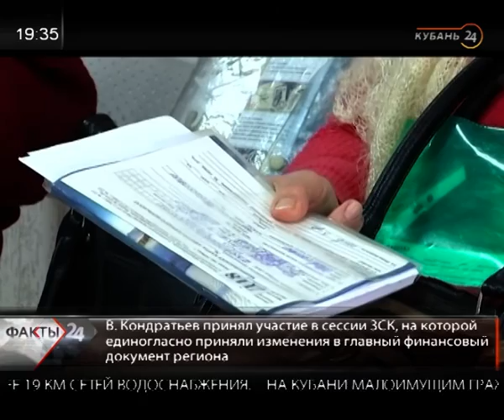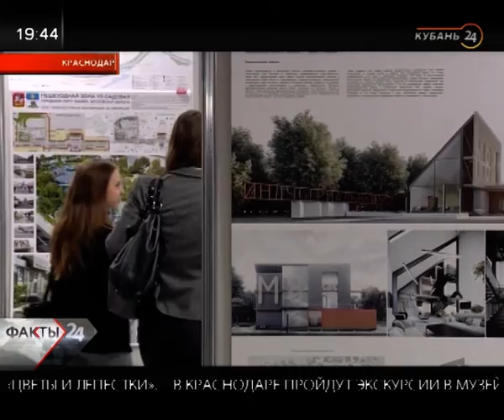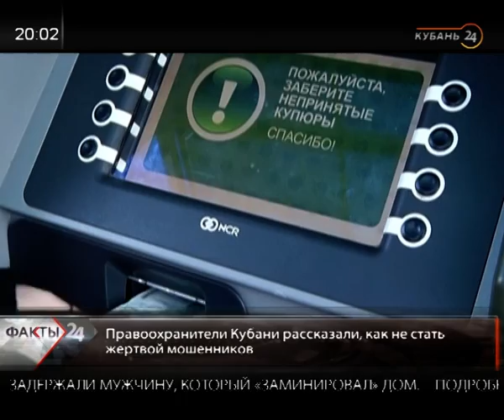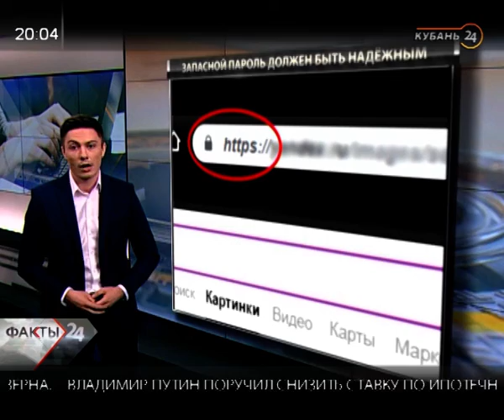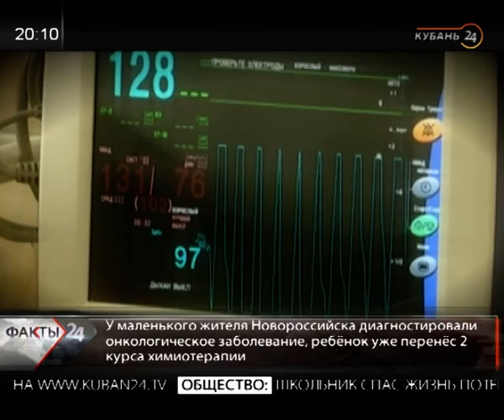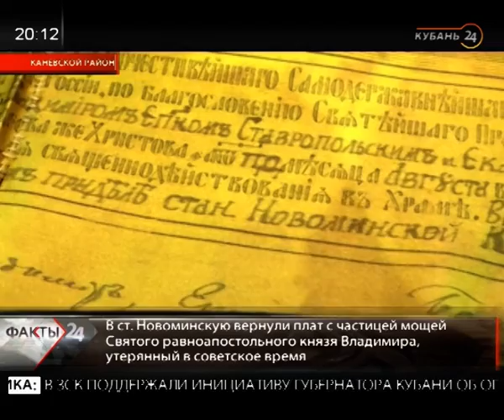27.02.19 «Факты 24»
1. Кондратьев принял участие в сессии ЗСК, на которой единогласно приняли изменения в главный финансовый документ региона.

2. Депутаты ЗСК обсудили переход на цифровое вещание.

3. В Краснодаре открылся новый арт-объект «Столпы».

4. Жители Сочи решают, на что пойдут средства от курортного сбора за 2019 год.

5. В Сочи поселился гренландский тюлень.